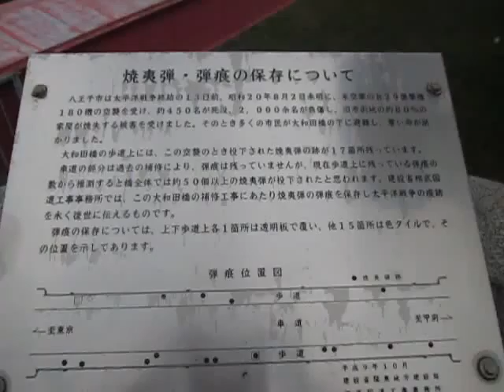散歩 東京都 八王子市 ultrasonic-labo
散歩

東京都

八王子市

ultrasonic-labo